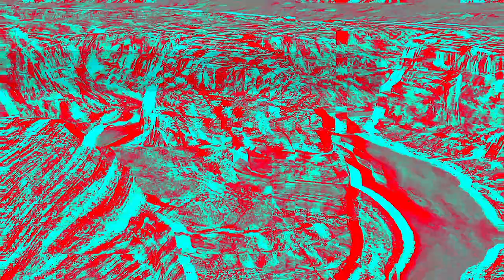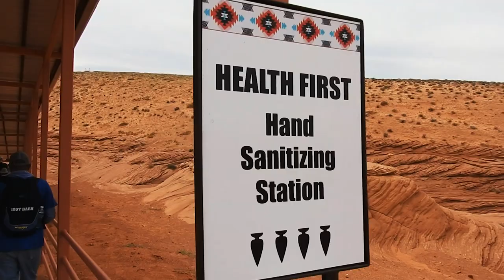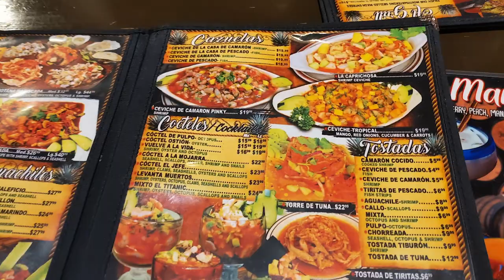AntelopeCanyon | HorseshoeBend | HooverDam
Viajes, cultura, comida.
Un viaje que hicimos a unos parques nacionales en Arizona y Nevada.